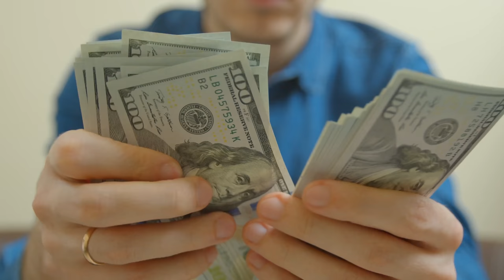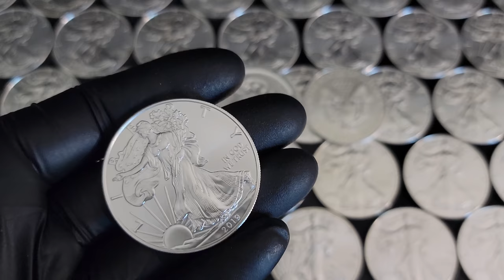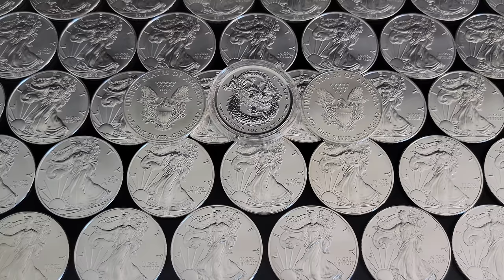Premiums Are About To Go Ballistic On Silver - Silver Squeeze 2.0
Premiums Are About To Go Ballistic On Silver...Heres Why because its the silver squeeze part 2.  May 1st people are supposed to buy as much silver as they can to crush the comex.  Its not going to work out well because the premiums will go ballistic.  They are already high now and the big bullion guys will just increase the premiums more.  Good luck with the raid.